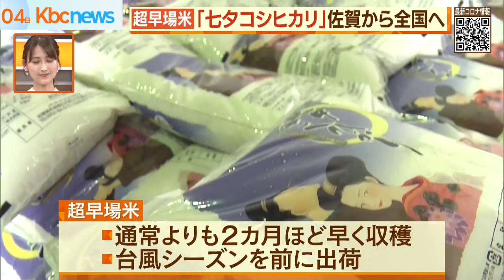超早場米「七夕コシヒカリ」佐賀から全国へ出荷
夏空の下に広がるのは、黄金色の稲穂です。

佐賀県の白石平野では、超早場米「七夕コシヒカリ」が収穫の時期を迎えました。

旧暦の七夕の時期に、そして、福岡・佐賀で最も早く出荷される新米です。

この超早場米、通常よりも２カ月ほど早く収穫される品種の総称です。

稲への被害が出やすい台風シーズンを迎える前に出荷できます。

ＪＡさがによりますと、今年は観測史上最も早い梅雨明けでしたが、品質や収穫量にほとんど影響がなく、４日出荷されたおよそ５．４トンのうち９割以上が「一等米」ということです。

ＪＡさが白石地区特別栽培米部会の山崎利幸部会長は「今年の栽培は難しかったが、生産者が頑張って良い出来になった」と話していました。

お盆までに、およそ５２０トンが出荷される予定です。